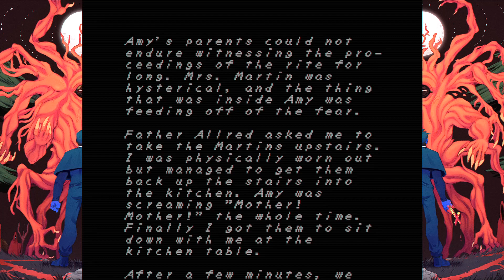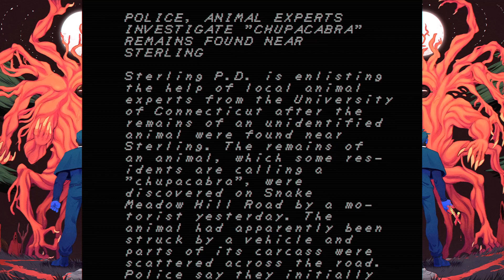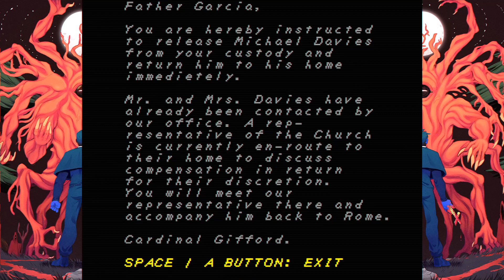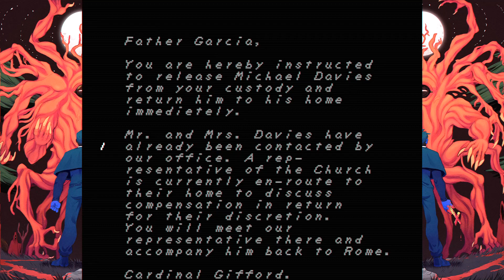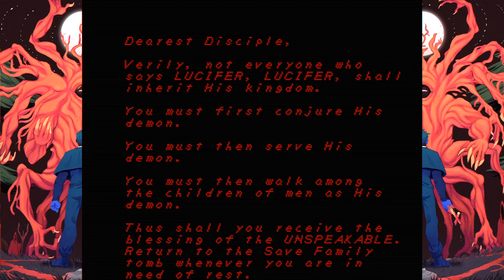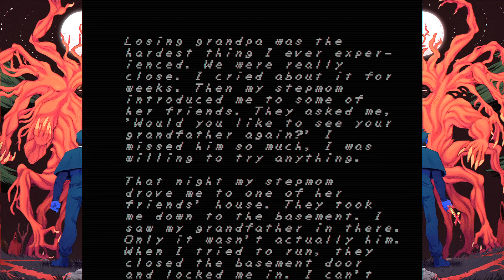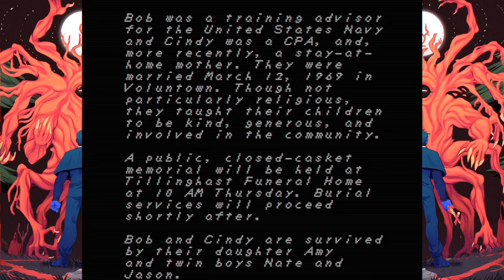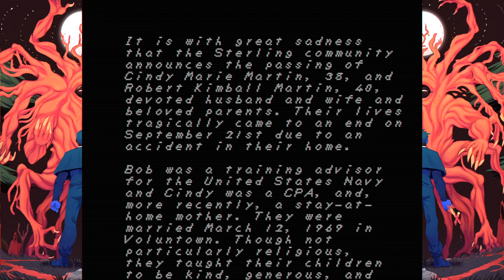Let's Play FAITH: The Unholy Trinity (Blind) - Pt 2: The Cemetery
We managed to defeat Amy Martin, or the demon who possessed her, in her family's house. But that's apparently not enough and we have to finish off the demon for good before we can leave, ending the first chapter.

Chapter II takes us to Gallup Cemetery after another possessed child, Michael Davies, escapes from the priest's custody. Apparent Lucifer worshippers have made their own little hideout in the Save family tomb.